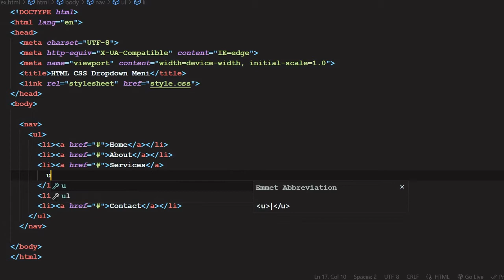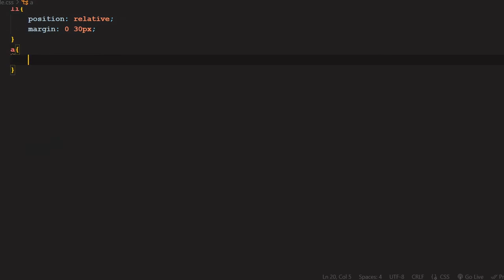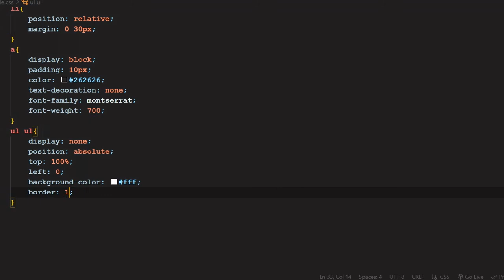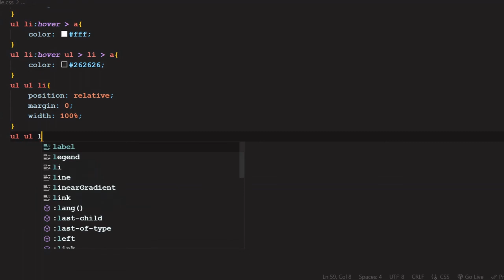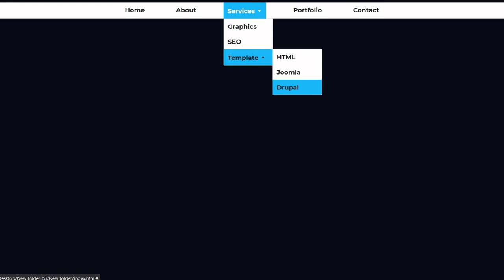Simple Dropdown Menu Bar with only HTML & CSS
In this video, We will Learn how to create a Simple Dropdown Menu Bar using HTML and CSS. We hope you will like this CSS menu Tutorial.